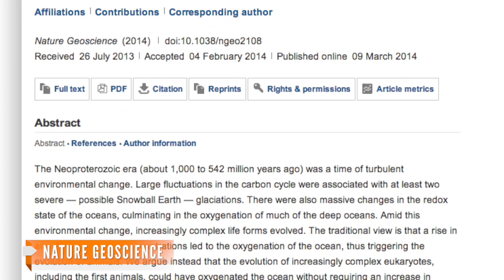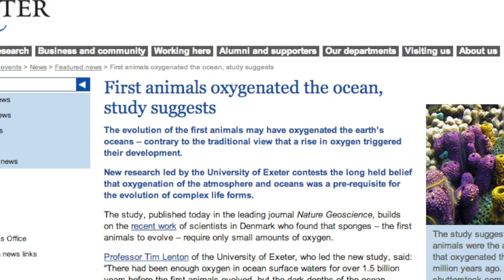How Sponges Spurred The Evolution Of Complex Life: Study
Scientists believe sponges helped oxygenate the deep ocean, making it an environment where complex, oxygen-using animals could evolve.